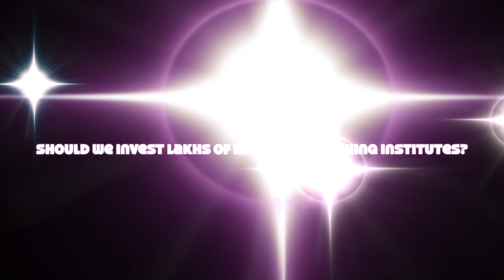Should you Invest Lakhs of Rupees in Coaching Institutes? Should we join UPSC Coaching?